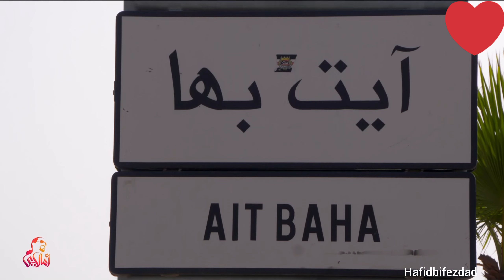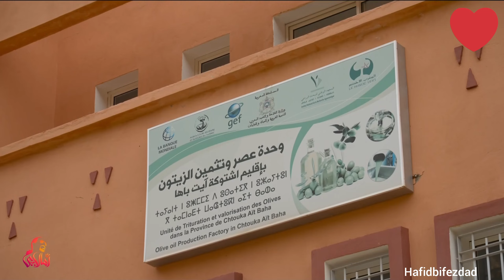@ برنامج_املاي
تنالت ايت صواب شتوكة ايت باها برنامج املاي الاولى tanalt amallay aloula tafraout tiznit idaousmlal اداوسملال تيزنيت المغرب morocco raba taroudant   imghrae jadid 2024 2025 المغرب بلادي تاكوشت امحيلن ايت موكال تمدقرت تودما اداكنيظيف تنالت ايت صواب برنامج املاي التلفزة المغربية تمازيغت